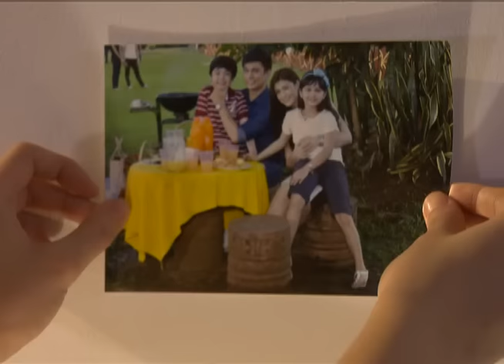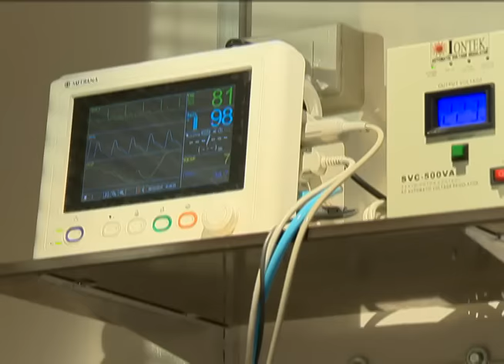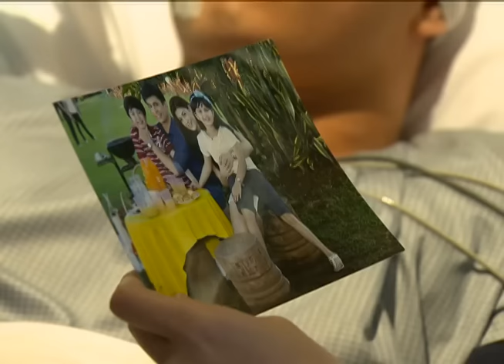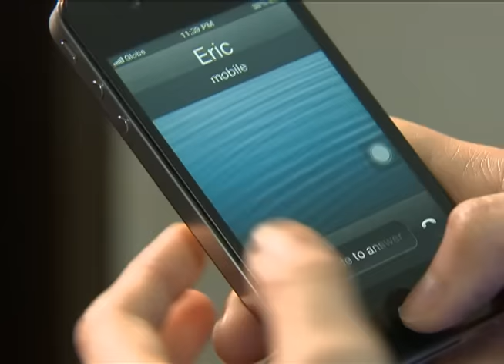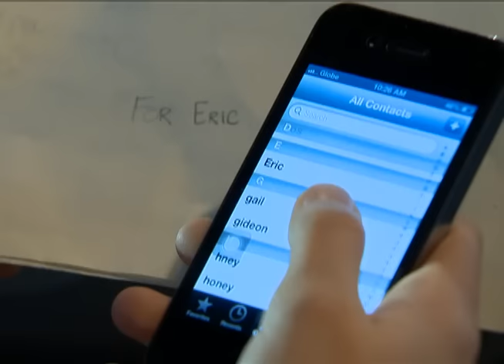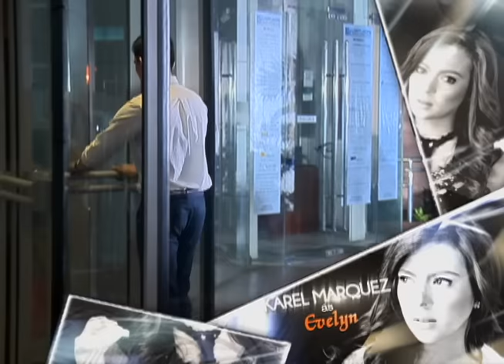My Husband’s Lover: Full Episode 38